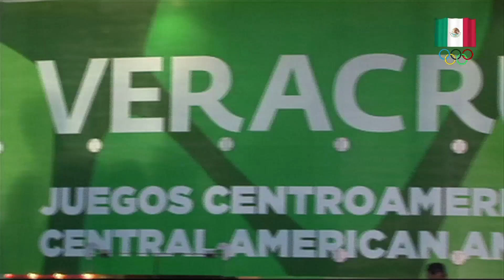Ondea Bandera de México en JCC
Este jueves fue izada la última bandera de los 31 países miembros de Odecabe que tomarán parte en los XXII Juegos Deportivos Centroamericanos y del Caribe Veracruz 2014, la de México, que ya ondea al centro de la plaza del World Trade Center de esta ciudad.

El acto fue presenciado por más de un centenar de deportistas de la delegación nacional que este viernes estarán en la inauguración en el estadio “Luis Pirata Fuente”.

El evento que cerró el protocolo de banderas izadas para la fiesta centro caribeña fue encabezada por Carlos Padilla Becerra, presidente del Comité Olímpico Mexicano; Jesús Mena Campos, director general del Comisión Nacional de Cultura Física y Deporte; Carlos Sosa Ahumada, director general de los JCC 2014; además de Harry Grappa, secretario de Turismo y Cultura de Veracruz, a nombre del gobernador, Javier Duarte de Ochoa.

Al acto asistieron en representación de los seleccionados tricolor, exponentes de basquetbol femenil, hockey de pasto, taekwondo, natación, softbol y judo, así como miembros de la Jefatura de Misión, encabezados por Mario García de la Torre.

En su mensaje, Carlos Sosa Ahumada resaltó que los integrantes de la delegación mexicana pasaron por filtros para poder intervenir del 14 al 30 de este mes, en la justa veracruzana.

Subrayó que muchas de las edificaciones y escenarios serán los mejores que un deportista haya pisado, mismas que ya fueron inauguradas tras el aval de las instancias centro caribeñas, panamericanas y en algunos casos, internacionales.

Por su parte, Mario García de la Torre, Jefe de Misión del contingente deportivo, en un breve mensaje, reconoció a las autoridades políticas y deportivas por “haber apostado por el deporte y por estos Juegos Deportivos Centroamericanos y del Caribe, de los cuales estamos sumamente orgullosos”.

Aseguró que como Jefe de Misión, supervisará que en cada instalación deportiva se lleven a cabo las acciones de la mejor forma y felicitó a los presentes por su esfuerzo, dedicación y entrega para poder clasificarse a los JCC.

Por último, el secretario de Turismo del estado de Veracruz, Harry Grappa, señaló que el clima será bueno para la realización de las pruebas. Además, adelantó que se espera la asistencia de 20 mil 500 personas a la ceremonia de inauguración que se celebrará este viernes a las 20:00 horas.